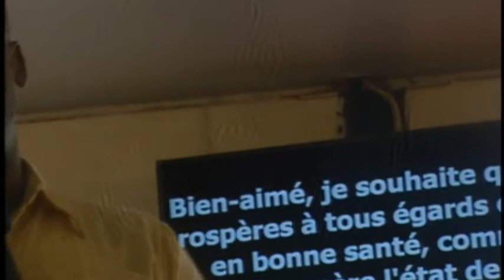Eglise Kay an kay ( Culte dimanche 8 Janvier 2017 )Past Ricardo FRANÇOIS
Soyez bénis